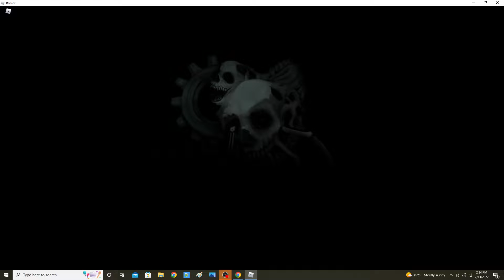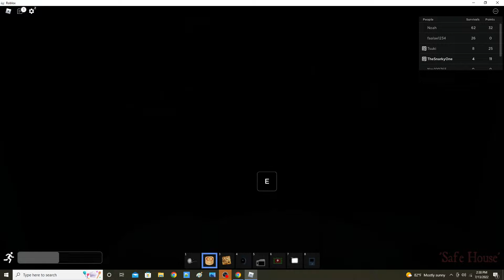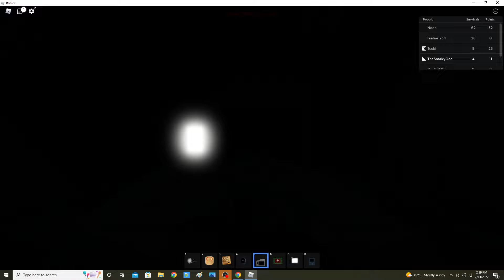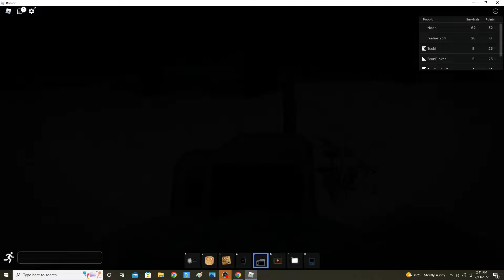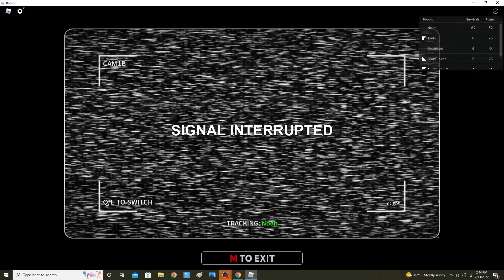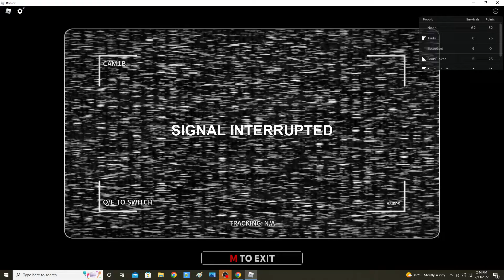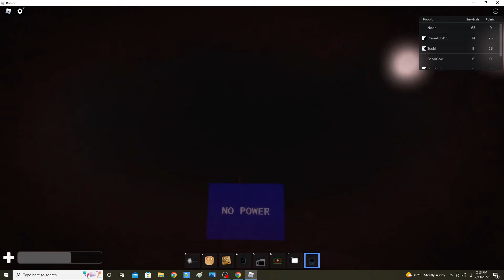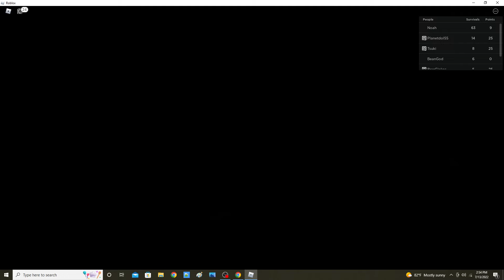the rake (roblox) LOOK AT DESCRIPTION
(:warning: if you are afraid of any sort of jumpscares loud noises or things like that do NOT watch this video you have been warned)